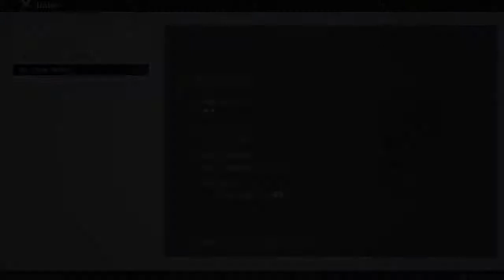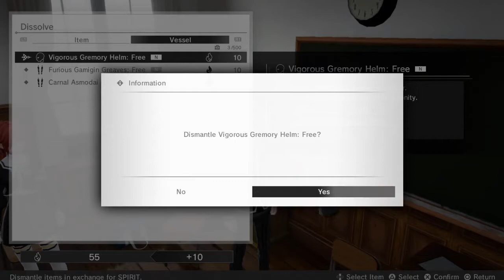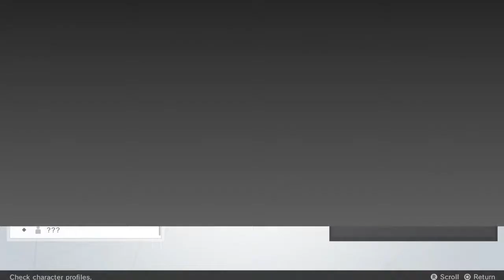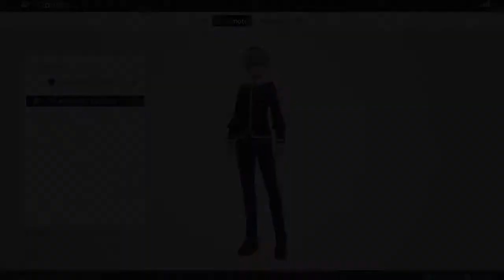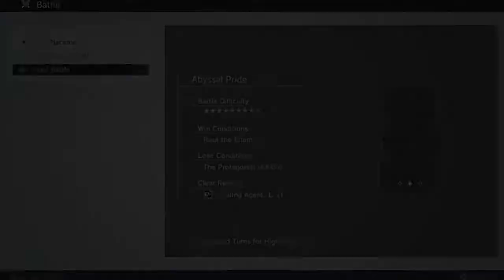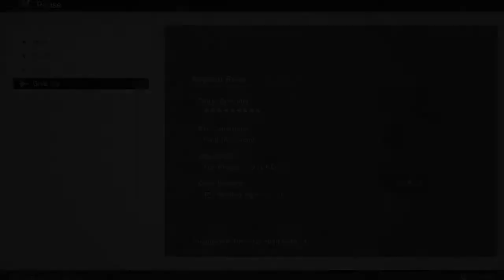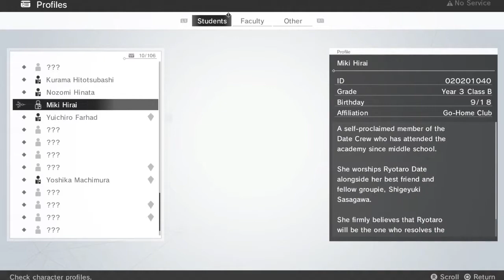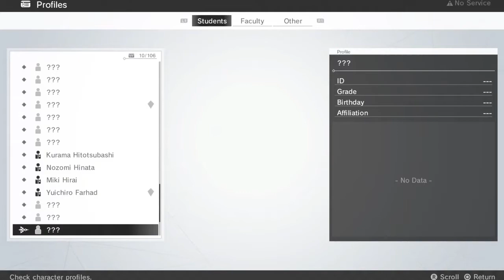Monark Walkthrough Part 2 - NOZOMI HINATA 🔥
Socials 📱